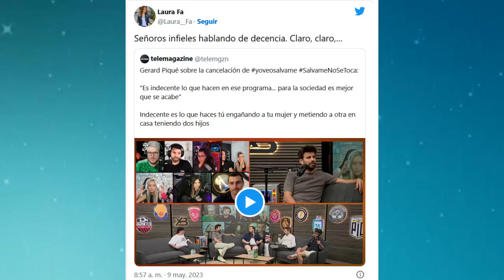Acabo de pasar PIQUE Nuevo BRUTAL Ataque y Humillación a las Mamarazis por Defender a Shakira